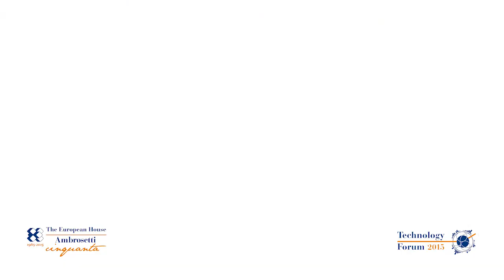Maria Chiara Carrozza - Impariamo a trasformare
Maria Chiara Carrozza - Member of the Italian Parliament, interviewed at the 4th edition of Technology Forum "Fostering the Italian Ecosystem for Innovation". May 22 and 23, Milano. More videos, interviews, Speakers' presentation and complete information